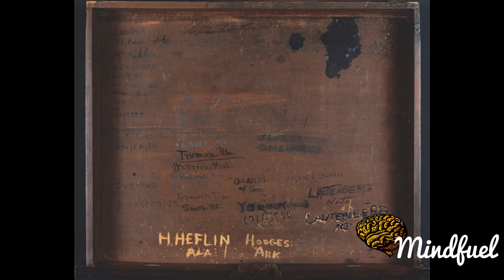Harry S. Truman Documentary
Harry S. Truman  was an American politician who served as the 33rd President of the United States , assuming the office upon the death of Franklin D. Roosevelt during the waning months of World War II. He is known for launching the Marshall Plan to rebuild the economy of Western Europe, for leading the Cold War against Soviet and Chinese communism through the Truman Doctrine and NATO, and for intervening in the Korean War. In domestic affairs, he was a moderate Democrat whose liberal proposals were a continuation of Franklin Roosevelt's New Deal, but the conservative-dominated Congress blocked most of them. He used the veto power 180 times, which is more than any president since then, and saw 12 overridden by Congress; only Grover Cleveland and Franklin D. Roosevelt used the veto so often, and only Gerald Ford and Andrew Johnson saw so many veto overrides. He also used nuclear weapons to end World War II, desegregated the U.S. armed forces, supported a newly independent Israel, and was a founder of the United Nations.

Truman was born in Independence, Missouri, and spent most of his youth on his family's 600-acre farm near Independence. In the last months of World War I, he served in combat in France as an artillery officer with his National Guard unit. After the war, he briefly owned a haberdashery in Kansas City, Missouri, and joined the Democratic Party and the political machine of Tom Pendergast. Truman was first elected to public office as a county official in 1922, and then as a U.S. Senator in 1934. He gained national prominence as chairman of the Truman Committee, formed in March 1941, which aimed to find and correct problems such as waste and inefficiency in Federal Government wartime contracts.

After serving as a United States Senator from Missouri  and briefly as Vice President , he succeeded to the presidency on April 12, 1945, upon the death of Franklin D. Roosevelt. Germany surrendered on Truman's 61st birthday, just a few weeks after he assumed the presidency, but the war with Imperial Japan raged on and was expected to last at least another year. Truman approved the use of atomic bombs to end the fighting and to spare the hundreds of thousands of American and Japanese lives that would inevitably be lost in the planned invasion of Japan and Japanese-held islands in the Pacific. Although this decision and the numerous issues that arose as a result of it remain the subject of debate to this day, it was one of the principal factors that forced Japan's unconditional surrender.

Truman presided over an unexpected surge in economic prosperity as America sought readjustment after long years of depression and war. His presidency was a turning point in foreign affairs, as the United States engaged in an internationalist foreign policy and renounced isolationism. Truman helped found the United Nations in 1945, issued the Truman Doctrine in 1947 to contain Communism, and got the $13 billion Marshall Plan enacted to rebuild Western Europe. His political coalition was based on the white South, labor unions, farmers, ethnic groups, and traditional Democrats across the North. Truman was able to rally these groups of supporters during the 1948 presidential election and win a surprise victory that secured a presidential term in his own right.

The Soviet Union became an enemy in the Cold War. Truman oversaw the Berlin Airlift of 1948 and the creation of NATO in 1949, but was unable to stop Communists from taking over China. When communist North Korea invaded South Korea in 1950, he sent U.S. troops and gained UN approval for the Korean War. After initial successes in Korea, however, the UN forces were thrown back by Chinese intervention, and the conflict was stalemated throughout the final years of Truman's presidency. On domestic issues, bills endorsed by Truman often faced opposition from a conservative Congress dominated by the Southern legislators, but his administration was able to successfully guide the American economy through the post-war economic challenges. Truman maintained that civil rights were a moral priority, and in 1948 submitted the first comprehensive civil rights legislation and issued Executive Orders to start racial integration in the military and federal agencies. Allegations were raised of corruption in the Truman administration, linked to certain cabinet members and senior White House staff; this became a central campaign issue in the 1952 presidential election, and helped account for Republican Dwight D. Eisenhower's electoral victory. Scholars, starting in 1962, ranked Truman's presidency as "near great"; since then he has ranked from 5th to 9th place from the top.